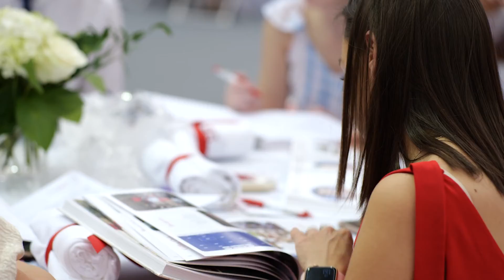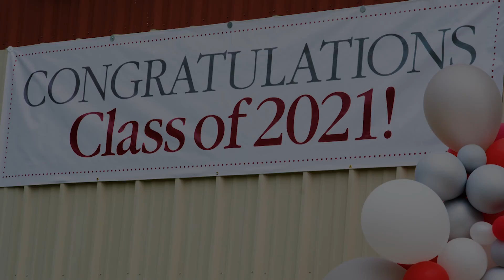Class of 2021 Graduation